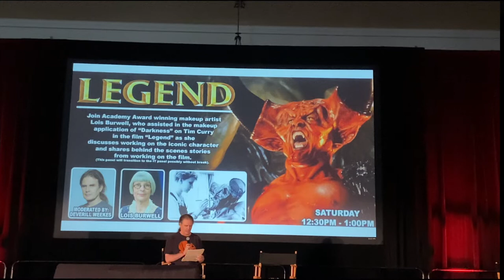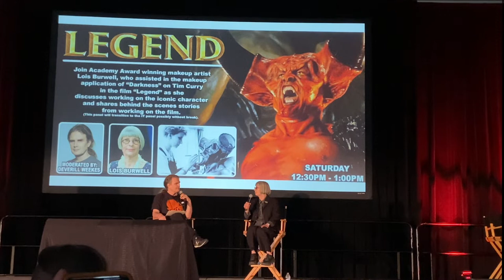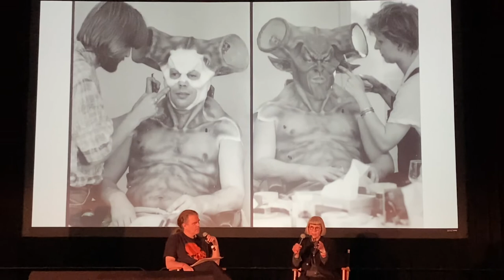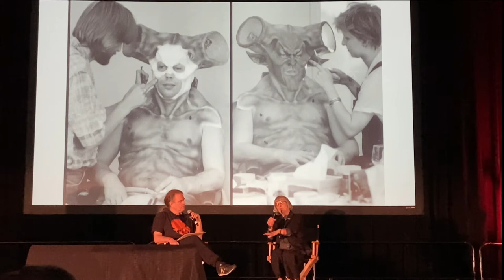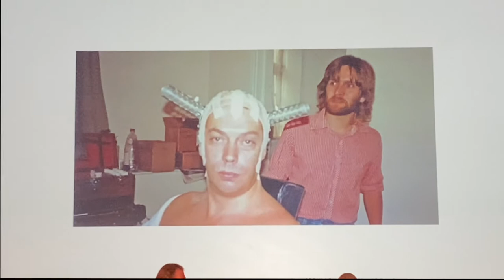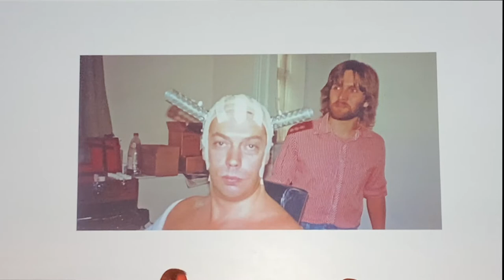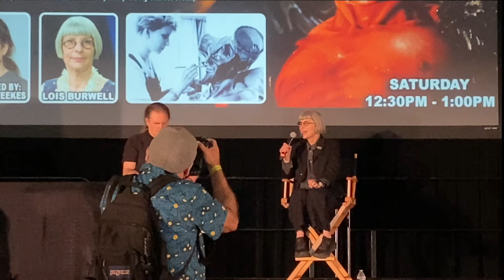Legend Q&A with Makeup Artist Lois Burwell at Monsterpalooza 2022.